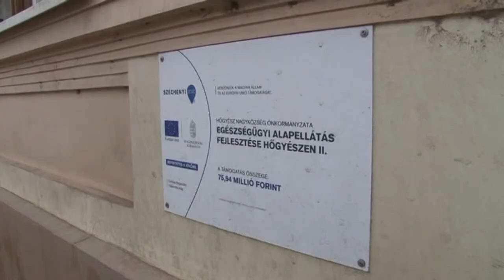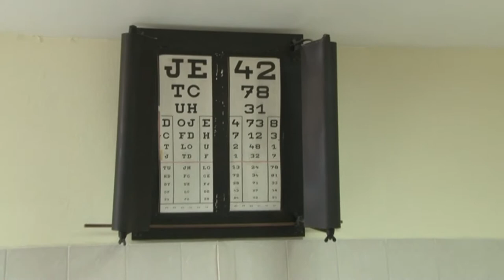Értékeink - Hőgyész 20180309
Értékeink - Hőgyész